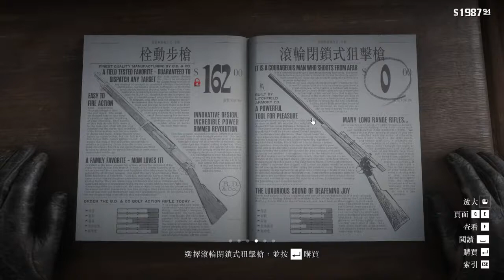【廣東話】爲所欲爲嘅西部牛仔下場究竟會點？菜菜話你知☞荒野大鏢客：救贖2 主綫劇情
菜菜同大家介紹返 荒野大鏢客：救贖2嘅主綫劇情内容

如果想睇荒野大鏢客：救贖2的游戲簡介 可以點入以下鏈接：

今次隻game菜菜都玩咗好耐 亦都有好多感想
而且係菜菜有史以來評分最高嘅游戲 希望大家都鍾意我嘅片喇~